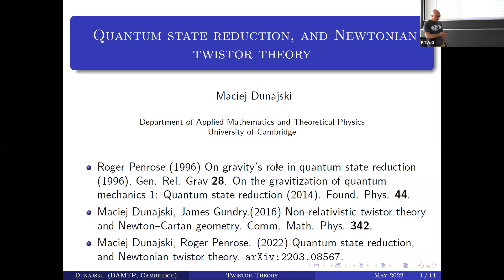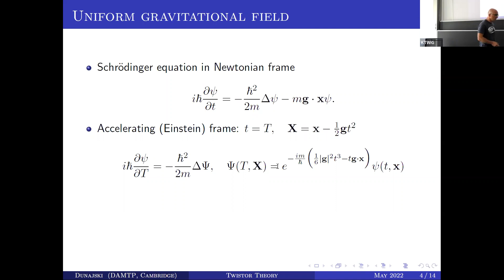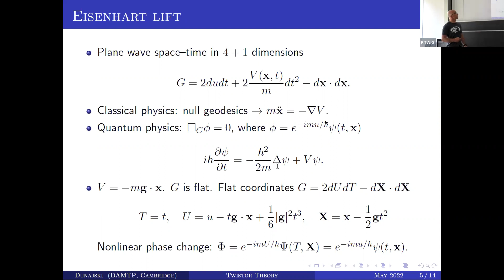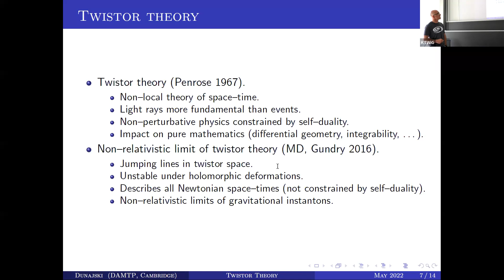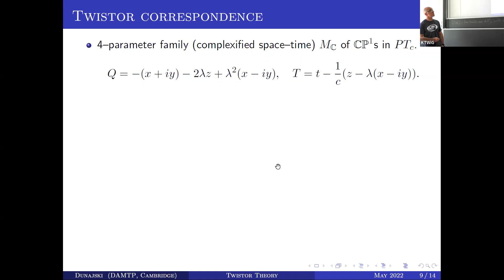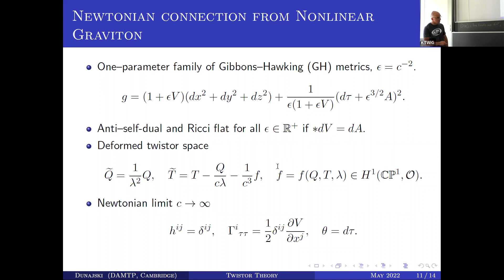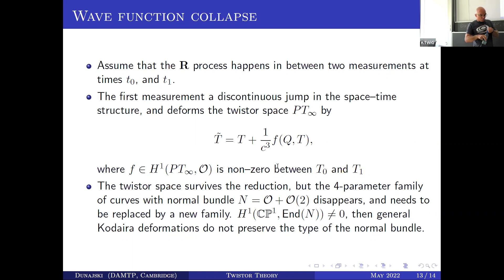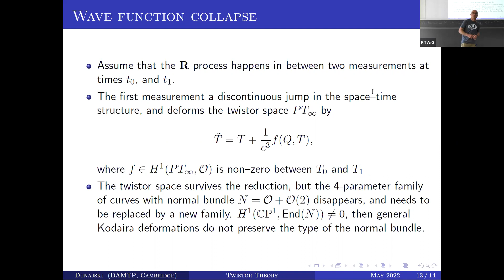Maciej Dunajski (Cambridge) "Quantum state reduction, and Newtonian twistor theory"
Theory of Relativity seminar, Wydział Fizyki UW and DBP NCBJ